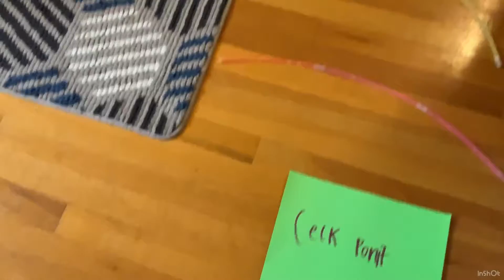Roblox in real life! escape the north pole obby